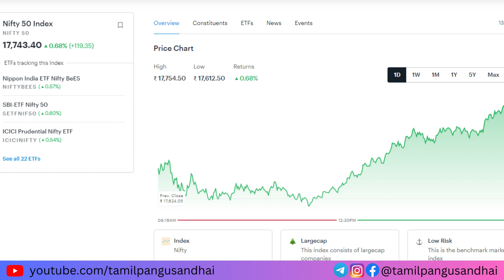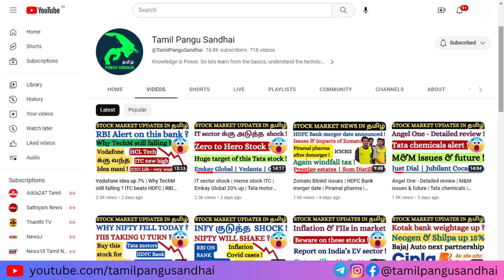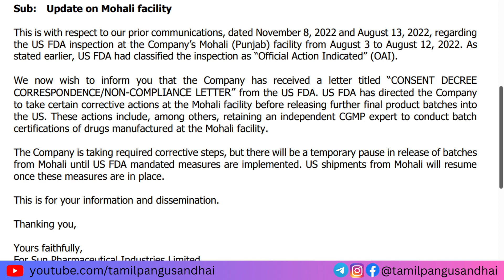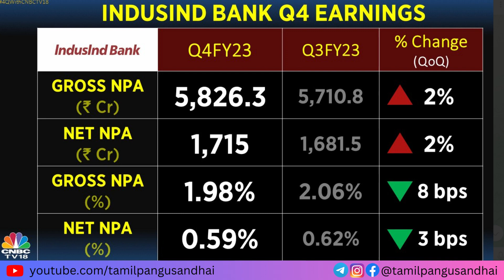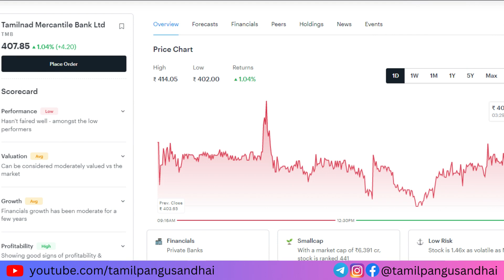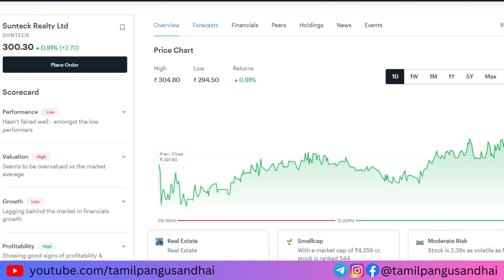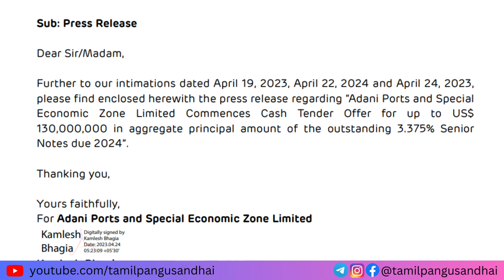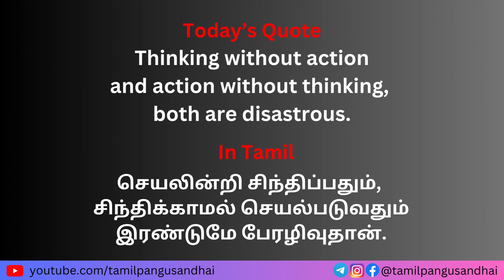Shock to pharma stock | Wipro | Jewellery sales | Adani ports | Bank Q4 | Sunteck Realty | Titan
🏁 Click below links to open Stock Market Trading account !

To buy any Insurance / Investment plans, either send a mail to